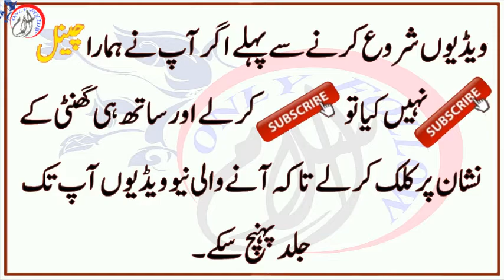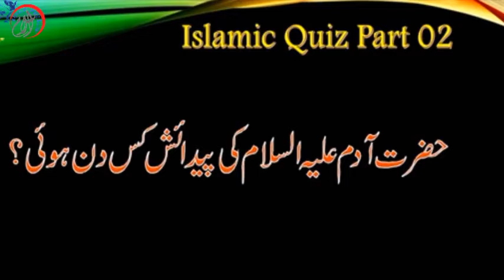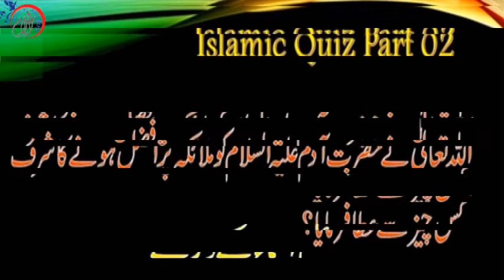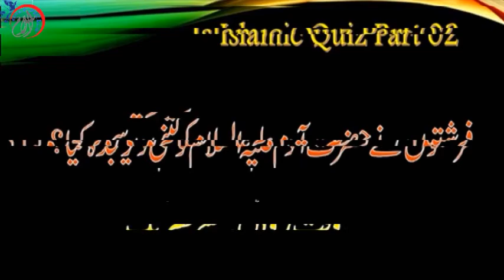Islami Malomaati Quiz part 5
This is an excellent Islamic quiz video in Urdu.
Increase your Islamic Knowledge.
Please Learn About Islam In Quiz
Islamic Quiz Adam Alaihe salam Urdu Part 05
please watch and increase your islamic knowledge.

aslam o alikum this is " Islamic View " you tube Channel giving you basic islamic knowledge in Urdu/Hindi